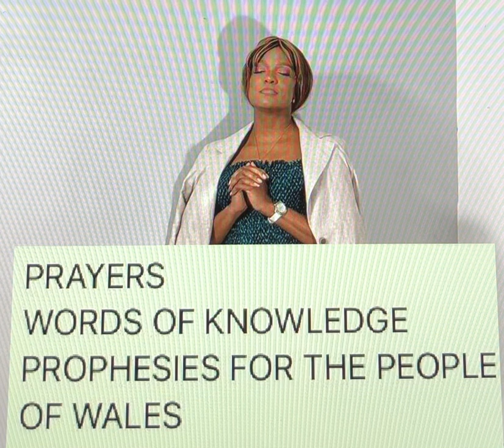Prayers | Words of Knowledge For Wales 🏴󠁧󠁢󠁷󠁬󠁳󠁿